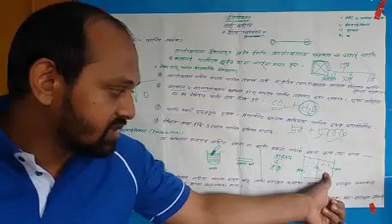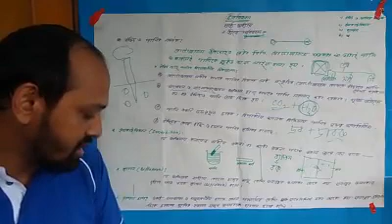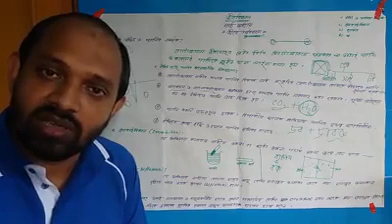জীবে পরিবহন || জীব বিজ্ঞান ষষ্ঠ অধ্যায় || SSC || Imbibison Bapon || রকিবুল আহসান স্যার